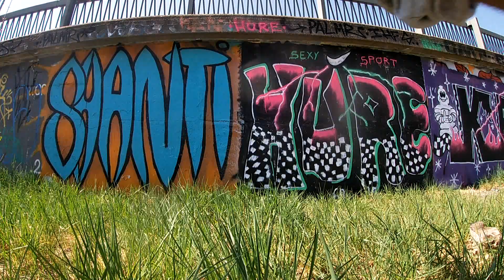Grafftime#2 - SNECK (2020)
graffiti video - Brno 2020 (vol.2)